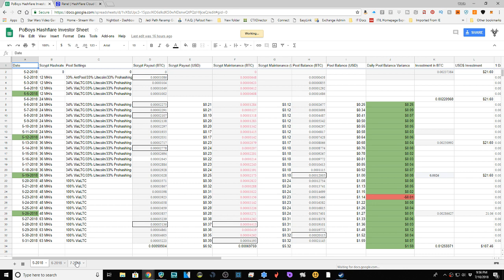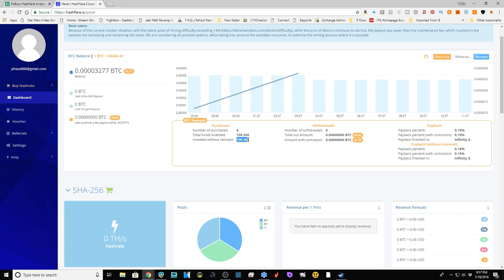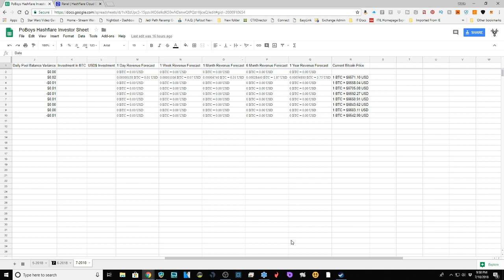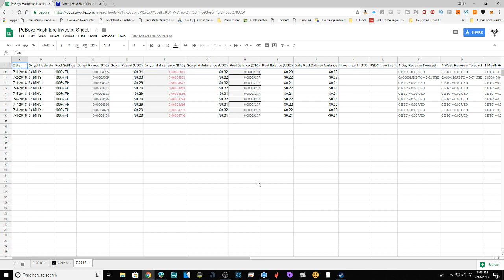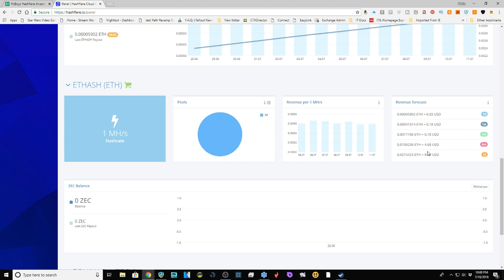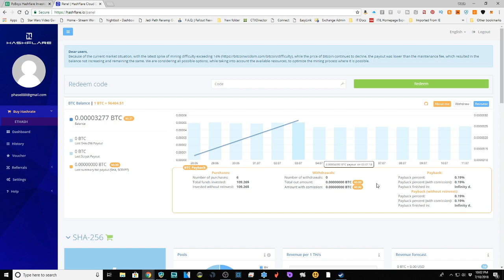Po-Boys Hashflare.io Cloud Mining Experiment #9 Is this the end?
Have you ever wanted to get into Cloud Mining but don't have large sums of money to get started?  Then this might be the video series for you!  In this extended series I will invest modest sums of money into hashflare.io mining over a period of 2 years and see the returns or loss.  Then I will share the results of that investment with you!